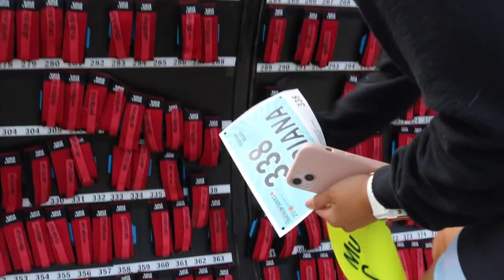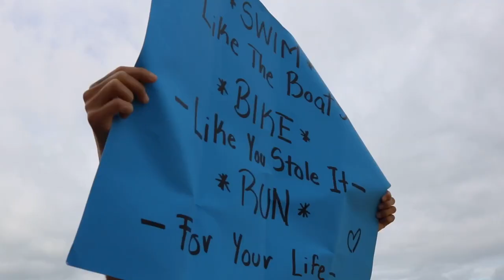Mi PRIMER triatlón olímpico | Triathlon Vlog | Lo más duro que he hecho hasta ahora.